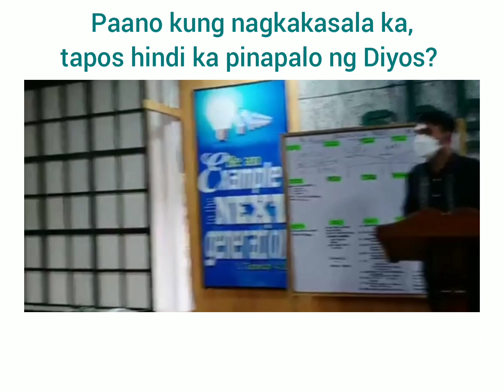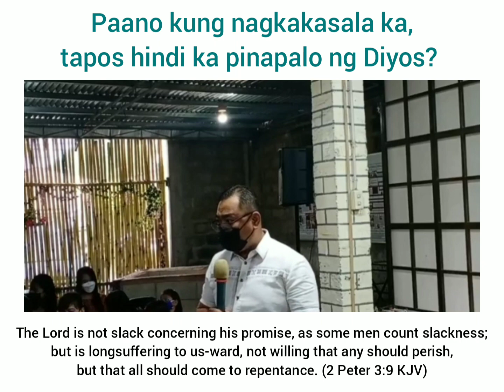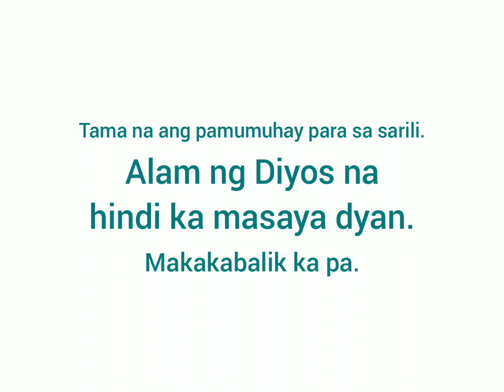Paano kung hindi ka pinapalo? | Adult Sunday School Q&A with Ptr. Antazo